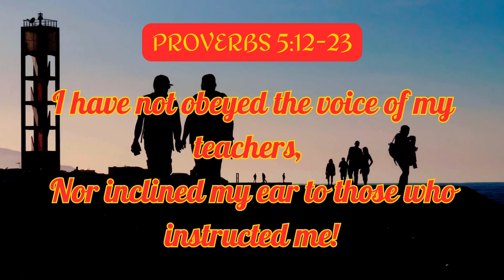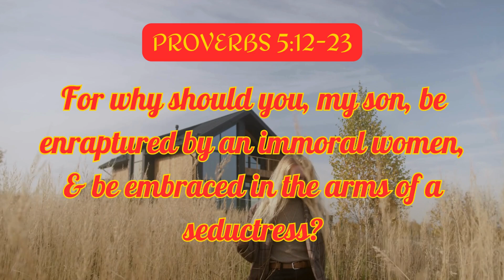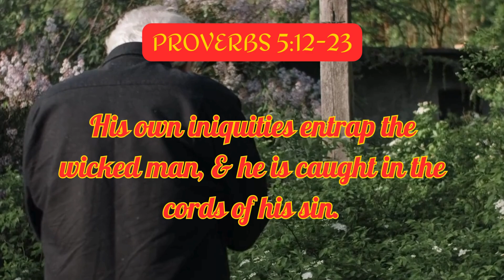WARNING AGAINST IMMORALITY |PROVERBS 5:12-23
WARNING AGAINST IMMORALITY

PROVERBS 5:12-23 AMP

12And you say, “How I hated instruction and discipline,
And my heart despised correction and reproof!
13“I have not listened to the voice of my teachers,
Nor have I inclined my ear to those who instructed me.
14“I was almost in total ruin
In the midst of the assembly and congregation.”
15¶Drink water from your own cistern [of a pure marriage relationship]
And fresh running water from your own well.
16Should your springs (children) be dispersed,
As streams of water in the streets?
17[Confine yourself to your own wife.] Let your children be yours alone,
And not the children of strangers with you.
18Let your fountain (wife) be blessed [with the rewards of fidelity],
And rejoice in the wife of your youth. [Song 4:12, 15]
19 Let her be as a loving hind and graceful doe,
Let her breasts refresh and satisfy you at all times;
Always be exhilarated and delight in her love.
20Why should you, my son, be exhilarated with an immoral woman
And embrace the bosom of an outsider (pagan)?
21For the ways of man are directly before the eyes of the Lord,
And He carefully watches all of his paths [all of his comings and goings]. [2 Chr 16:9; Job 31:4; 34:21; Prov 15:3; Jer 16:17; Hos 7:2; Heb 4:13]
22The iniquities done by a wicked man will trap him,
And he will be held with the cords of his sin.
23He will die for lack of instruction (discipline),
And in the greatness of his foolishness he will go astray and be lost.